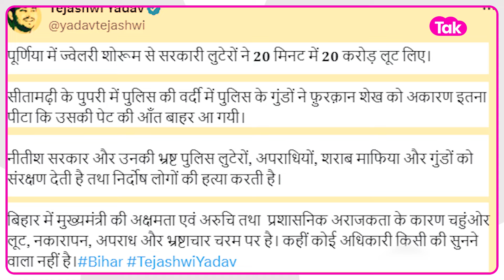Tejashwi Yadav ने Purnia में Jwellery Shop लूटकांड पर ये क्या कह दिया, लूटने वाले थे सरकारी लुटेरे?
Tejashwi yadav ने Nitish Kumar पर साधा निशाना, Bihar में बढ़ते अपराध पर सवालों से घेरा पोस्ट कर उठाया सवाल, Purnia में Jwellery Shop लूटकांड पर ये क्या कह दिया, लूटने वाले थे सरकारी लुटेरे?